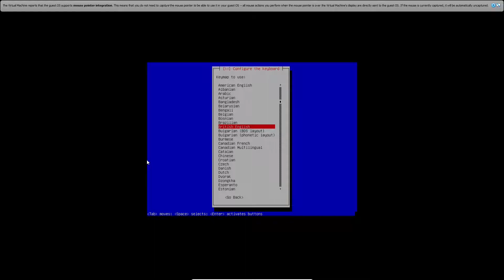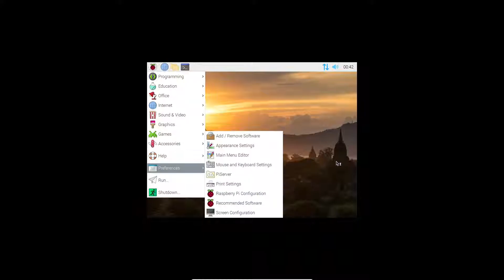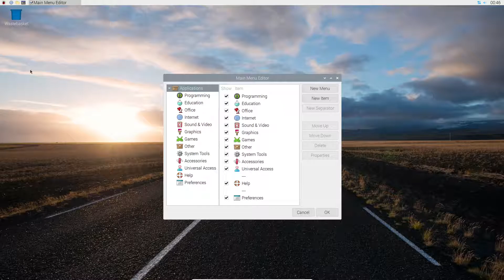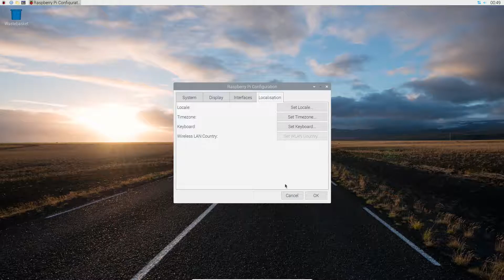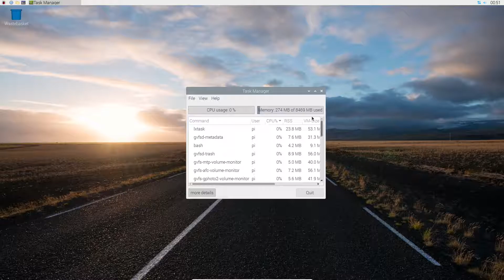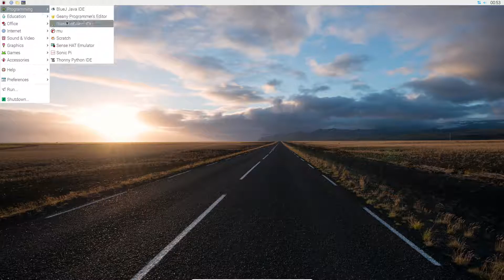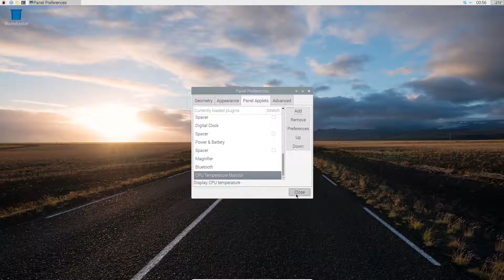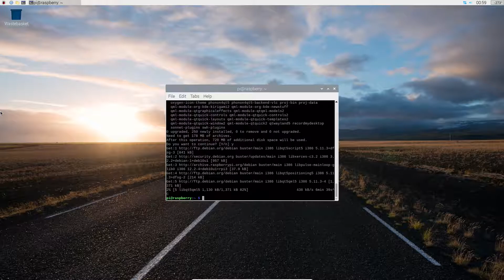Acesta este RaspbianOS! Una dintre cele mai "light" distro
Acesta este RaspbianOS! Una dintre cele mai "light" distro. De ce? Pentru ca, consuma al naibii de putine resurse!